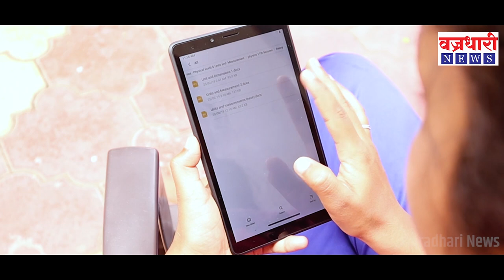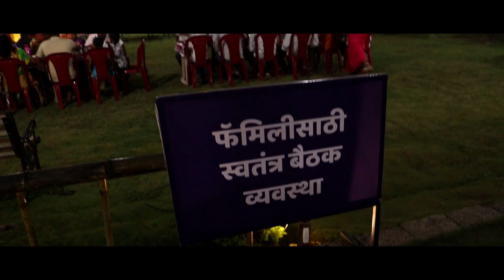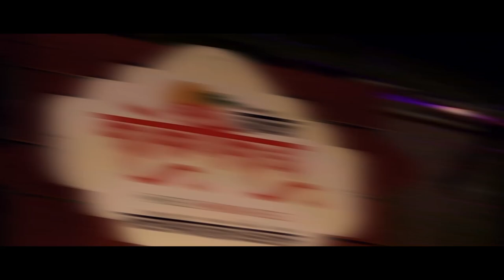पन्नास मेंढ्या पाळून वर्षाला 70 लाख रूपये कमावणारा मेंढपाळ ।। वज्रधारी न्यूज ।।